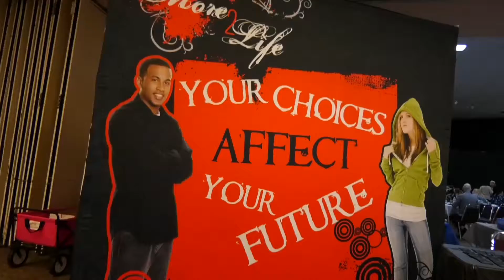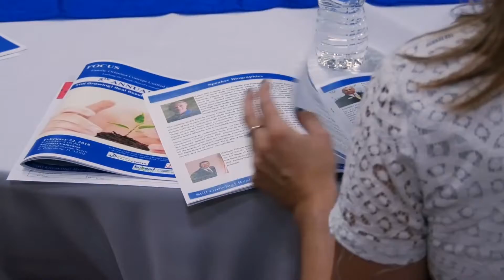JWB TV September 2018 Faith Based Community Symposium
In this segment from the September 2018 edition of JWB-TV, see how the Faith Based Community supports kids at their annual FOCUS Symposium